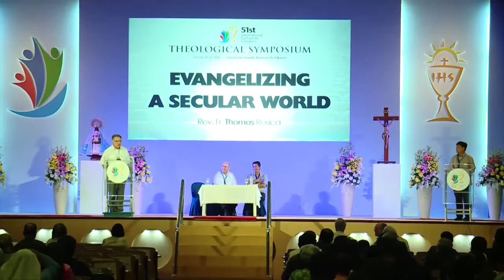IEC Theological Symposium Day 3 News Recap | 51st IEC 2016 | Jan 20-22, Cebu City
News Recap of the 3rd Day of the IEC THEOLOGICAL SYMPOSIUM, the 3-day pre-congres event held at the Cebu Doctors University, Mandaue City, Cebu.
51st International Eucharistic Congress 2016 - January 21, 2016
Reported by Fr. Paolo Asprer, SSP